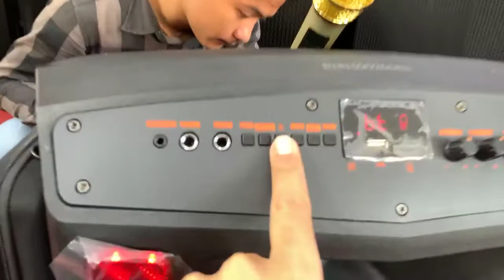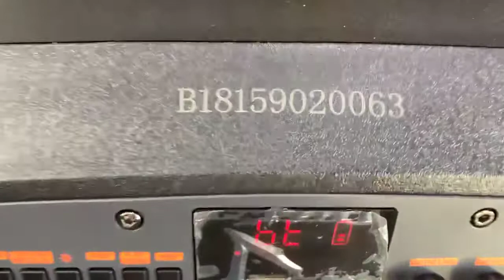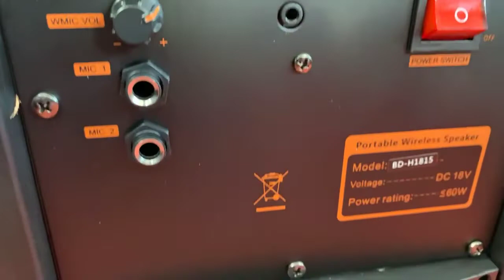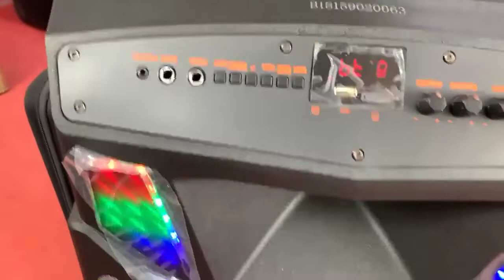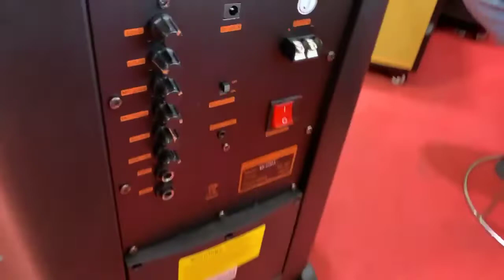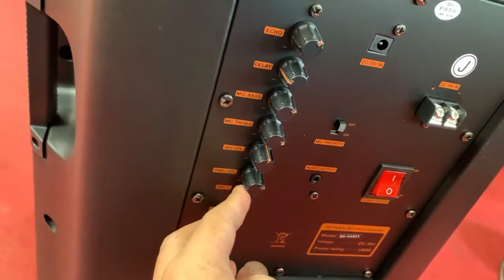ប្រសិន​បេីយេីង​ចង់​ចំណាយ​ក្រោម​ 200$ តេីយកគួរយក​ម៉ា​អ្វី?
ប្រសិន​បេីយេីង​ចង់​ចំណាយ​ក្រោម​ 200$ តេីយកគួរយក​ម៉ា​អ្វី?  ខ្ញុំសូមណែនាំ​ BD H1815 តម្លៃ​ក្រោម​ 200$ តែសម្រាប់​ 8 នាក់តែប៉ុណ្ណោះ​ ហេីយ​សម្រាប់​គ្រាប់ទី​ 9 ឡេីង​ គឺ​តម្លៃ​ពេញ​ 240$

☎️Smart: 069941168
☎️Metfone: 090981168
( 🚛🚚មានសេវាដឹកជញ្ជូនទូទាំងប្រទេស)

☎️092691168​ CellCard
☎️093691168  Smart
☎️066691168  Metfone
 🚛🚚មានសេវ៉ាដឹកជូន24ខេត្តក្រុង រាជធានី​

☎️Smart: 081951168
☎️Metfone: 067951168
( 🚛🚚មានសេវាដឹកជញ្ជូនទូទាំងប្រទេស)